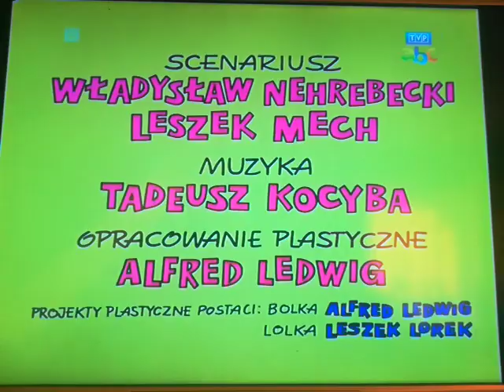Zabawy Bolka I Lolka - Mali Filmowcy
Bolek I Lolek Przeżywają Wiele Przygód, Których Pozazdrościć im Mogą Inne Dzieci. Czasami Do Zabawy Włącza Się Ich Koleżanka, Tola. Lata Emisji:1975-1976